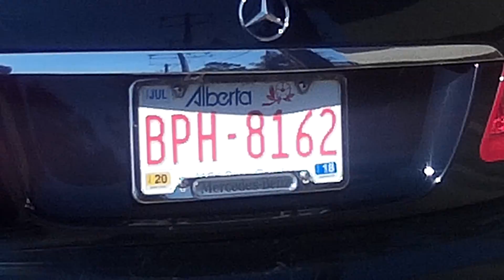5 WORLDS MOST STUPIDEST PEOPLE MOTO VLOG